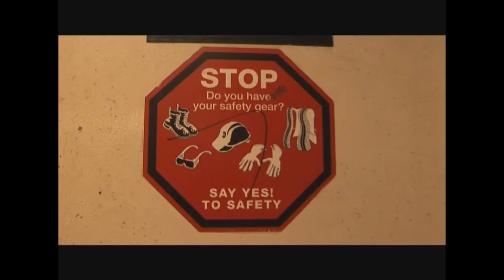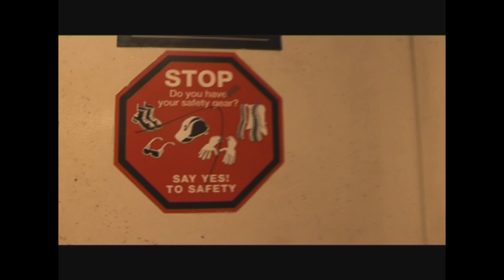nyc subway music